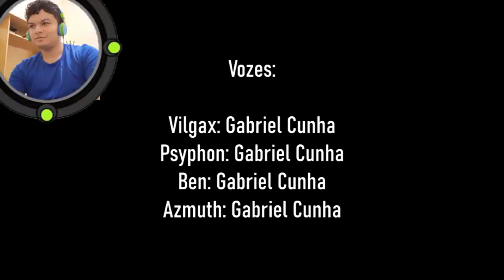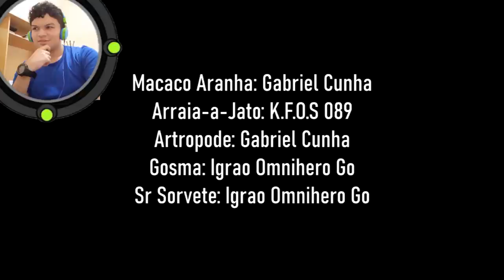BEN 10 ALIEN FORCE VILGAX ATTACKS DUBLADO EM PT BR!!!!